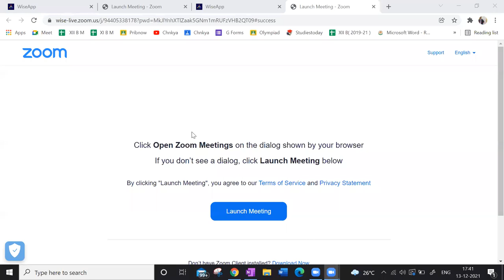Probability lecture 2session II